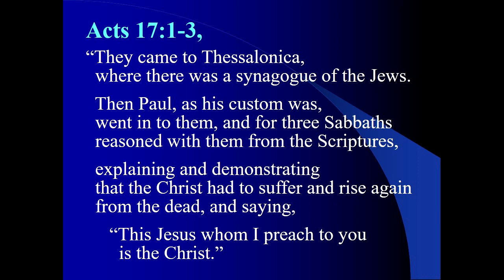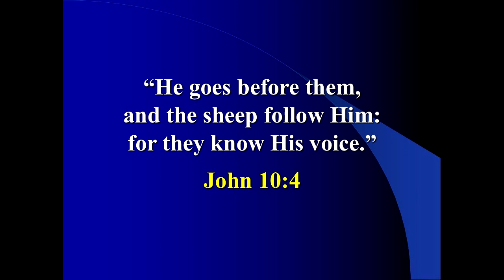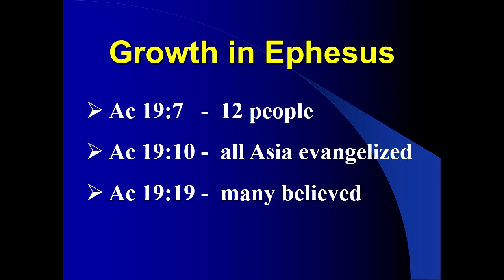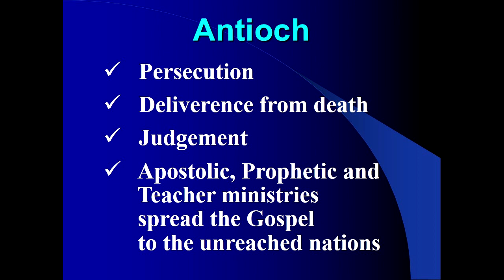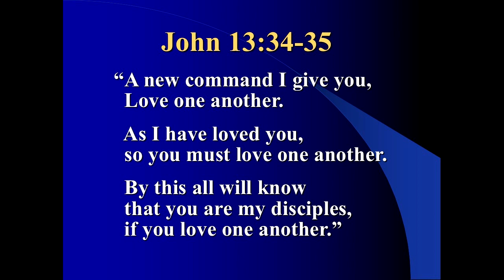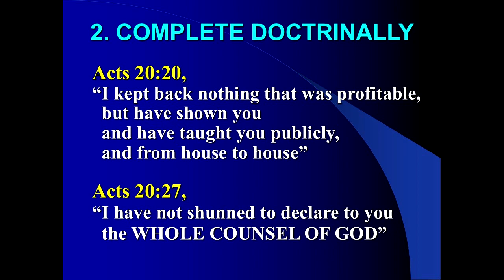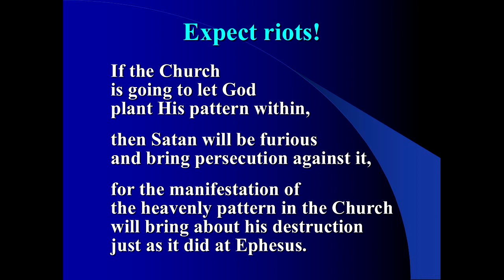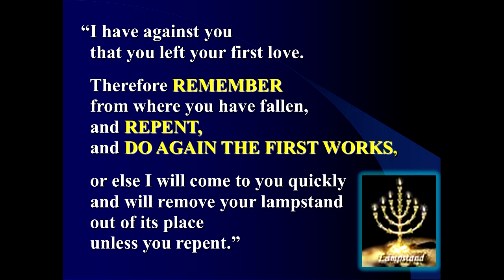009 Dr. Jeff Hammond Series: JESUS WANTS HIS CHURCH BACK – Study #9: “New Testament Church Pattern”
Study #9: “The New Testament Church Pattern”
Series of “JESUS WANTS HIS CHURCH BACK”
By: Dr. Jeff Hammond

Pictures for Illustrations:
Personal collection and various source from Google.